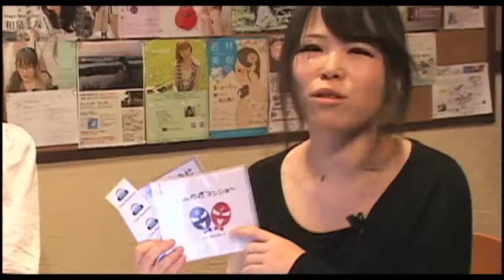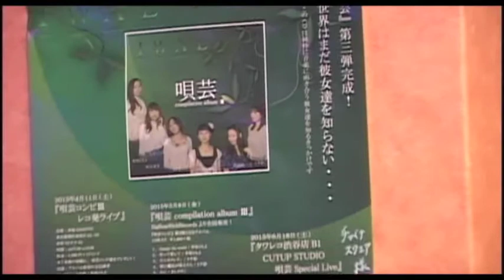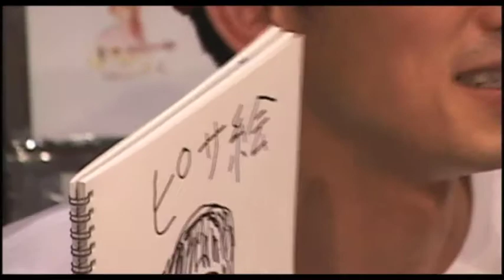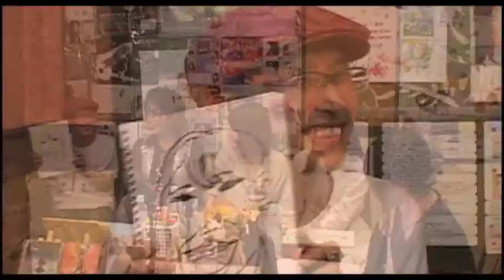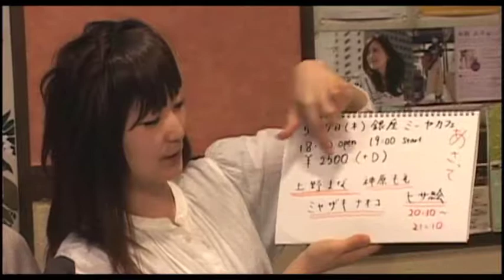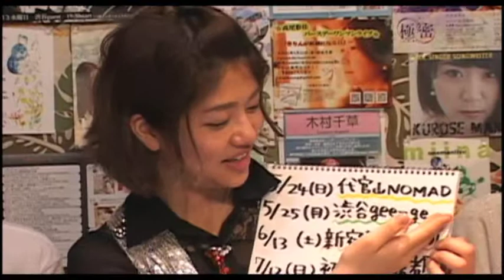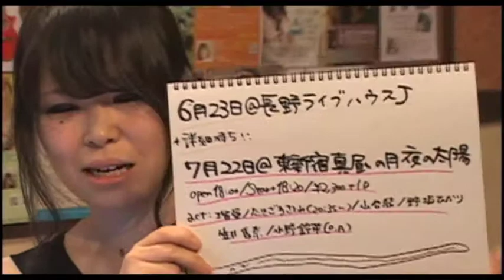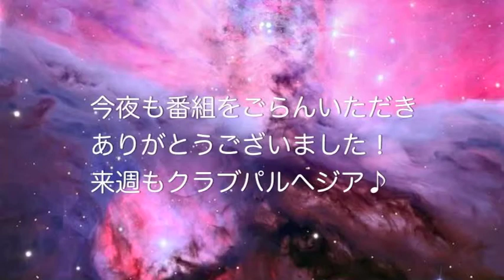Vol.208 たきざわさとみ/Kaedy/めらに/ヒサ絵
【Ustream番組出演】
クラブパルヘジア Vol.208
5月5日(火)20:00～22:00
MC: たきざわさとみ
ゲスト: Kaedy / めらに / ヒサ絵